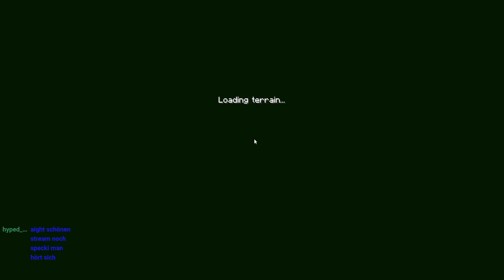All the Mods 8 Ep41 - [Blue Skies - Wie starte ich mit den Dungeons?]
Metallurgic Infuser-Automation und erneute Erkundung der Everbright Dimension.

00:00 Intro
01:14 Infuser Automation
34:07 Everbright Dimension

All the Mods 8 ist ein questbasiertes Modpack für die Minecraft Version 1.19.2 und beinhaltet über 280 Mods - darunter bekannte, wie Ars Nouveau, Applied Energistics 2, Mekanism, MineColonies, aber auch nicht so bekannte.

Die Musikausschnitte in Intro und Outro stammen aus Eigenproduktionen.